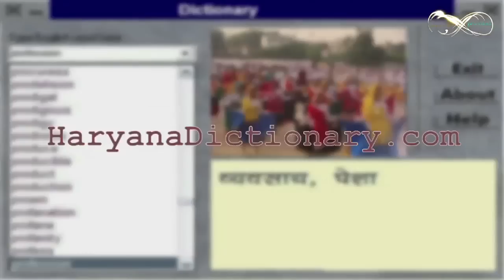Comedy Show Jay Hind! Hacking Dangerous Websites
Jay Hind! Episode 146 : Segment 1 - Watch Sumeet Raghvan dig deep into the recent attacks on Indian websites by the Pakistan Cyber Army. Non - Stop Humor